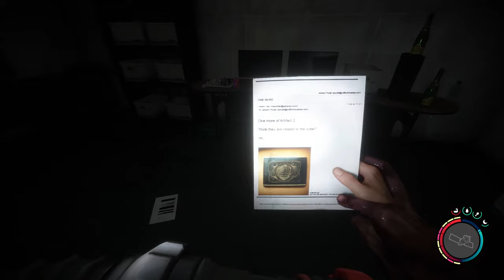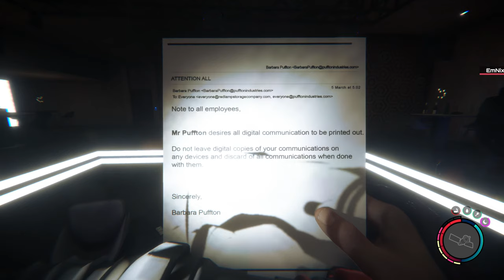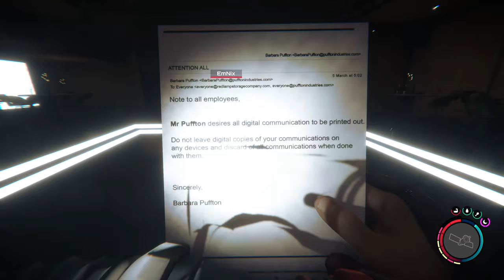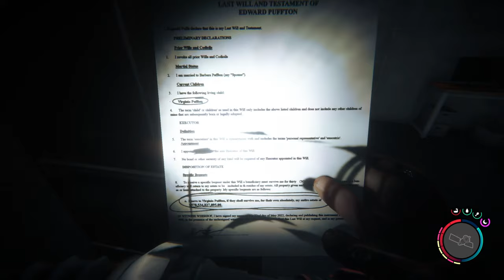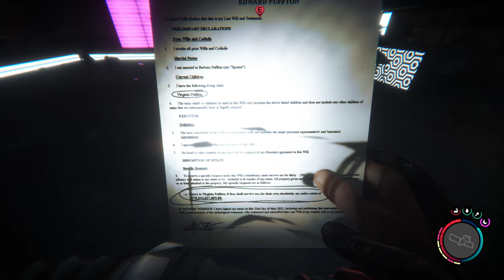FINISHING THE ISLAND FORTRESS (Day 3) - Sons of The Forest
Day 3 of Sons of the Forest, today we try to finish up our island and explore more of the island.